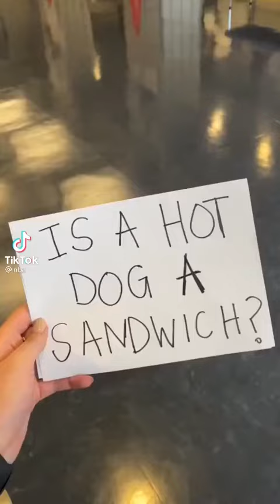"Is a hotdog a sandwich?" - TeamUSA Men's Basketball team answers....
Video credit to @NBA on TikTok.

LordHaveMercy Hilarious America... Glizzy... Lmao!